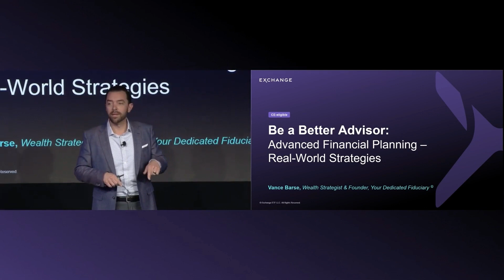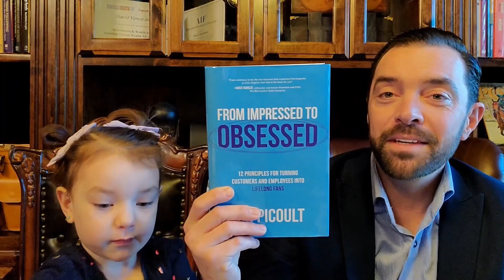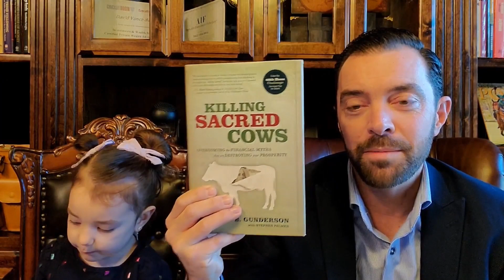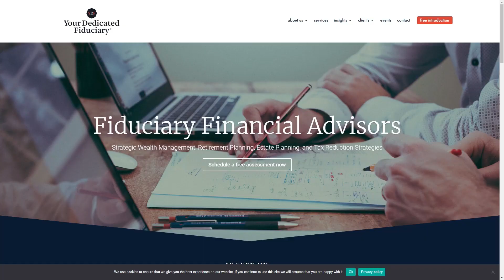Vance Barse, Your Dedicated Fiduciary | The Jeff Crilley Show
The financial services industry is huge. Here in Dallas-Fort Worth, it seems like every other person that you meet is in financial services, but not all of them are created equal. To talk about that today is Vance Barse with Your Dedicated Fiduciary.